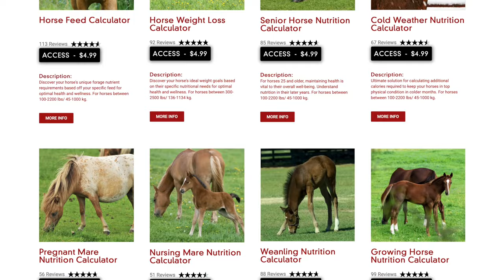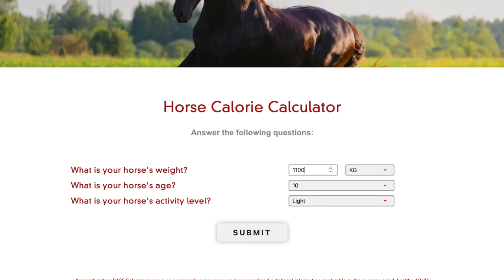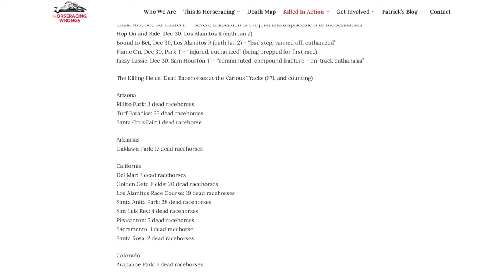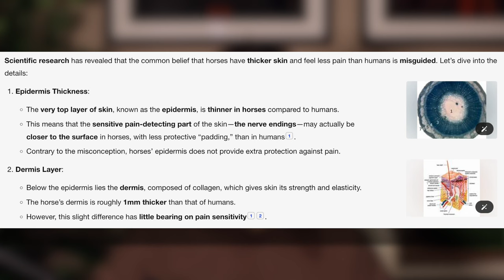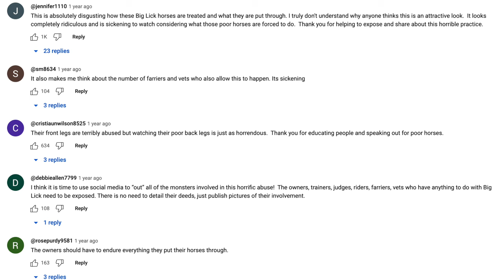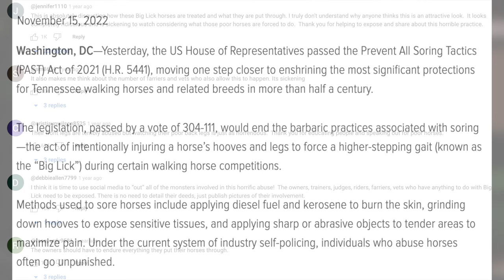Horse Racing Is Worse Than Big Lick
@RaleighLink  video discussing: Why Horse Racing (the sport of kings) is the worst sport in the equestrian industry, even worse than Big Lick.